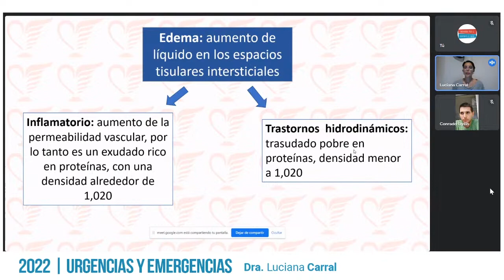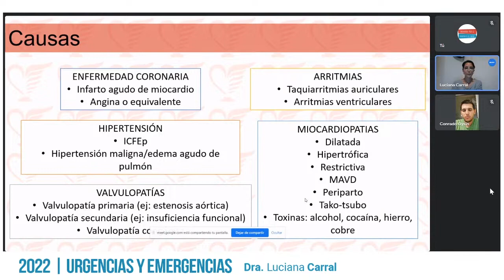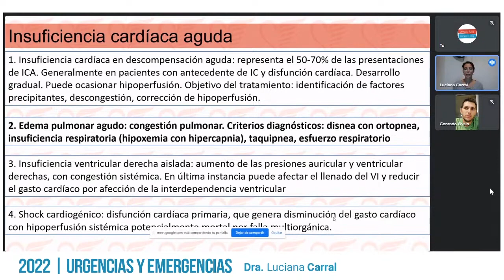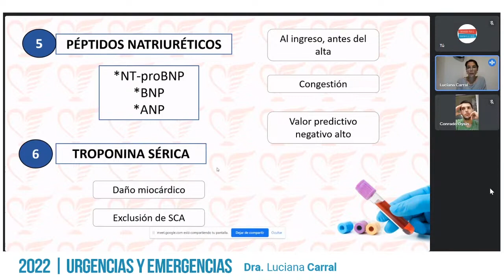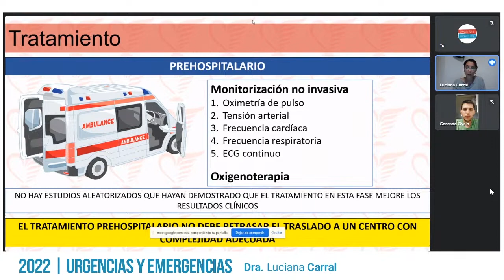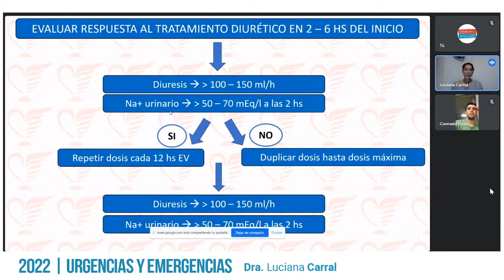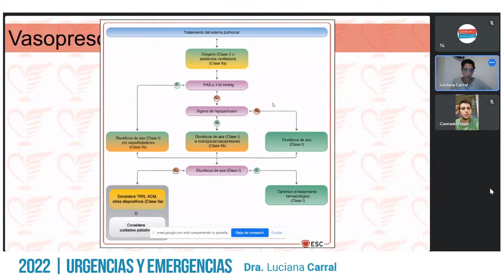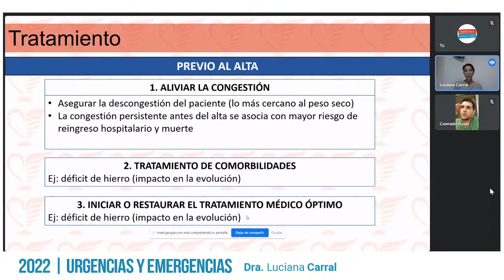Edema Agudo de Pulmón | Urgencias y emergencias en el adulto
Clase a cargo de la Dra. Luciana Carral

🔵🔴 𝗚𝗿𝗮𝘂𝗱𝘂𝗮𝗱𝘅𝘀 𝗽𝗼𝗿 𝗲𝗹 𝗗𝗲𝗿𝗲𝗰𝗵𝗼 𝗮 𝗹𝗮 𝗦𝗮𝗹𝘂𝗱